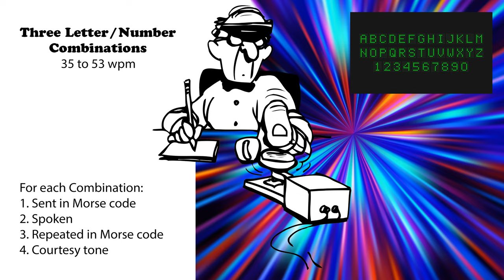Three Letter-Number Combinations - Speed-Racing - 35wpm